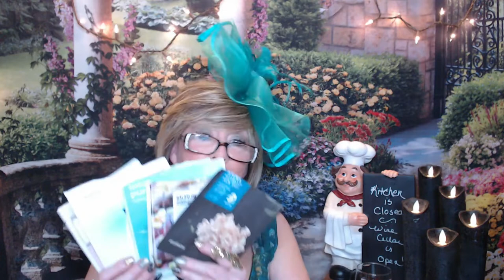Wine Wednesday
Thank you so much for stopping in and spending time with me.

I love talking trash with you, I hope I kept it clean. LOL

Wine from Purple Toad Winery
"Shadow"  A blend of Merlot and Blackberry Wine
4275 Old US Hwy 45S

They also ship out of state, not all states though

I love you all and appreciate each and every one of you from the bottom of my heart.

 XOXO
Nancy